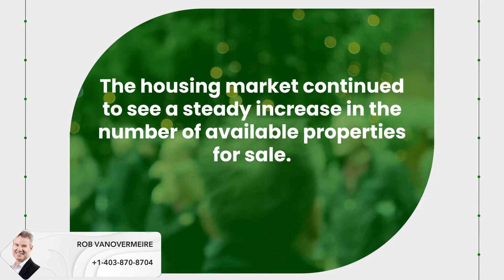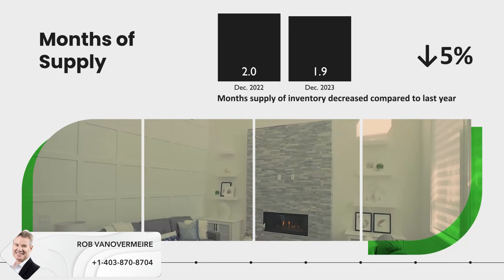Calgary Metropolitan Region Market Update